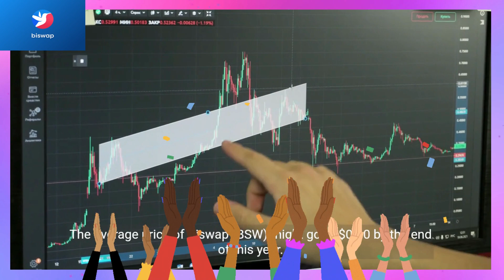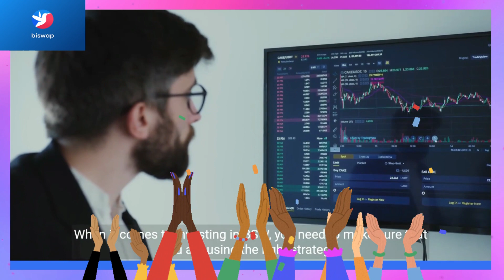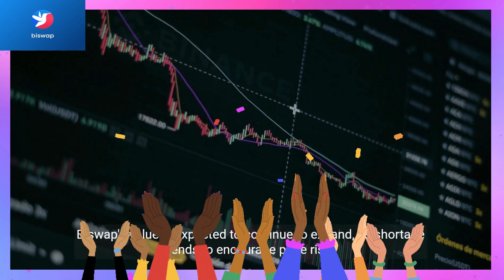Biswap Price Forecast FAQs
What is the Biswap price today?
Today Biswap (BSW) is trading at $0.083 with the marketcap of $30,786,939.000.
What will be the BSW highest forecast price for 2023?
The BSW price is expected to reach a maximum level of $0.11 at the end of 2023.
How high can Biswap go?
The average price of Biswap (BSW) might go to $0.10 by the end of this year.
How much does Biswap cost in 2024?
The price of Biswap will increase as more investors get involved in the project.
In year 2024, Biswap will be worth about an average price of $0.15.
How much will Biswap be worth in 5 years?
In five years, Biswap will have a minimum price of $0.56 and a maximum price of $0.47 per BSW.
Since Biswap is traded on a supply-and-demand basis, its value fluctuates drastically.
How much will Biswap be worth in 2030?
In terms of price, Biswap has an outstanding potential to reach new heights.
 It is forecast that BSW will increase in value.
According to specific experts and business analysts, Biswap can hit the highest price of $3.58 till 2030.
What is the future of Biswap?
The future of Biswap is highly dependent on the overall performance of the crypto industry.
When it comes to investing in BSW, you need to make sure that you are using the right strategy.
In addition to its speculative nature, BSW also offers exposure to a global technology and an ever-growing ecosystem.
Is Biswap (BSW) a good investment?
Biswap's value is expected to continue to expand, as shortage tends to encourage price rise.